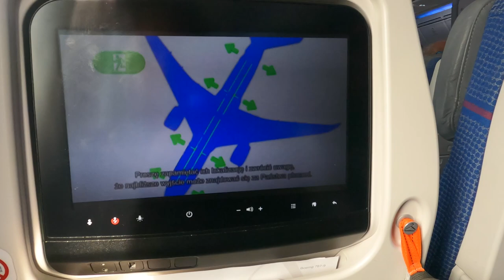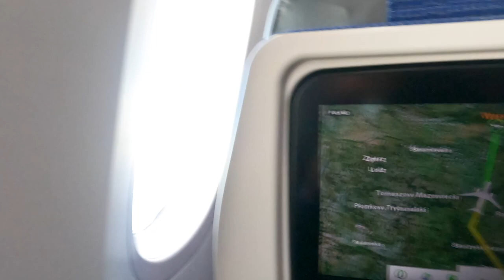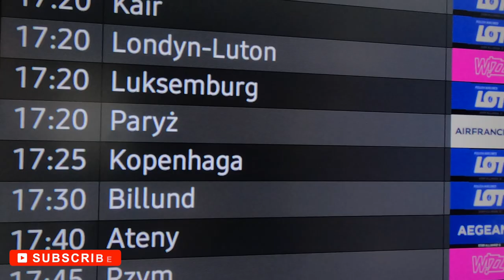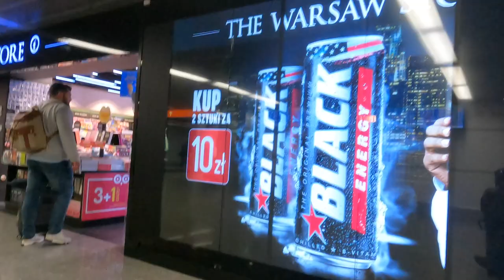Mumbai to Warsaw Flight | Lot Polish Airlines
We'll see in this video,  Flight LO-076 takes off from Mumbai every Sunday at 8:45 hours and every Wednesday at 8:25 hours and arrives at 13:40 hours and 13:20 hours respectively (local times) at Warsaw’s Chopin Airport (8:25 hours flight time). On the way to India, flight LO-075 departs from Warsaw every Tuesday and Saturday at 15:40 hrs and lands in Mumbai at 2:45 hrs (the following morning) after 7:35 hours flying time.

About: Traveling Rocks is a YouTube Channel, where you will find Travel videos